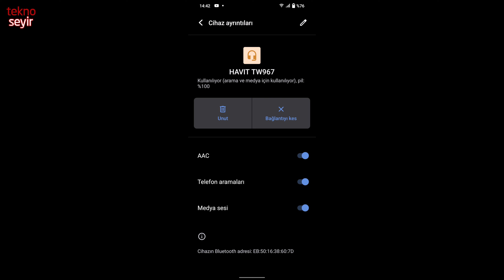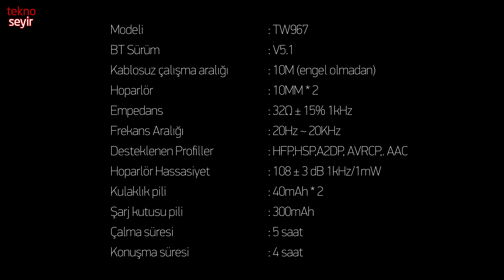250 Liraya TWS | Havit TW967 İncelemesi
Bu videomuzda ülkemiz güncel şartlarında bile uygun fiyata bulunabilen gerçek kablosuz stereo kategorisinde yer alan Havit TW967 kulaklığı inceliyoruz.